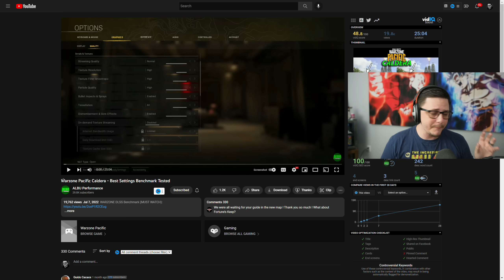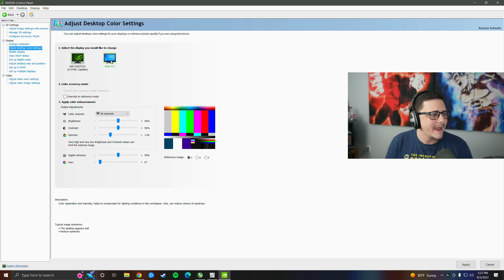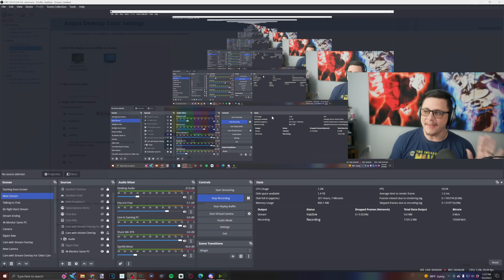Best Graphic Settings in Warzone Season 5 | JGOD Graphic & Display Settings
The "Best Class Setup" Series is a series where I focus on all the on my favorite attachments for the weapon based on weapons stats and preference in Modern Warfare.

Connect with JGOD Online:
Like JGOD Gaming on Facebook:

My Gear:
G Pro Wireless (Gaming)
Logitech G915 Keyboard (Gaming)
Logitech G502 (Editing)
Corsair K70 Keyboard (Editing)
1440p144hz Monitor
1080p144hz Monitor
Elgato Key Lights
GoXLR Mini Audio Mixer
Acoustic Panels
Elgato HD60 S - Recording 1080p
Elgato 4k60 Pro - Recording 1440p+
Elgato Stream Deck
Mic Arm
Shure SM7B XLR Dynamic Mic
XLR Cable for Mic
Monitor Desk Mount

Partner Discounts Using Code "JGOD":
Gfuel Energy Products:

About JGOD:
I started Making Youtube Videos Specific to Call of Duty in August 2017.
The Content is Geared towards Helping players improve by providing practical tips and tricks, best Class Setups, and Guides.